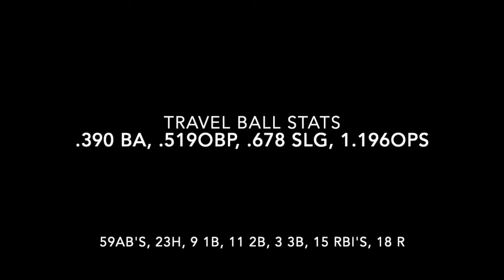Nathaniel Wachter Hitting Video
Nathaniel Wachter 2023 Grad R/R Outfielder Concord, New Hampshire